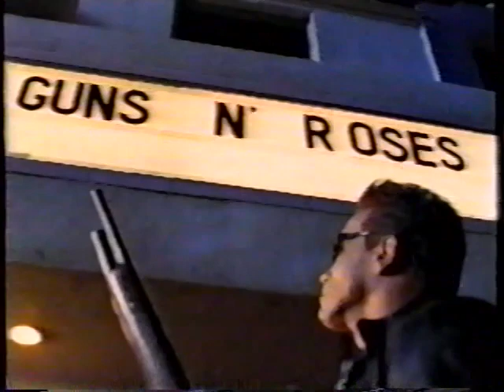Guns N Roses / MTV Blown Away Special / Slash / Matt Sorum / Ask Rose / Duff McKagan /